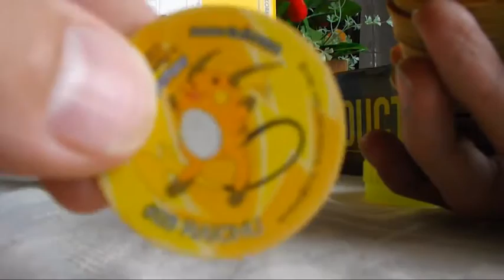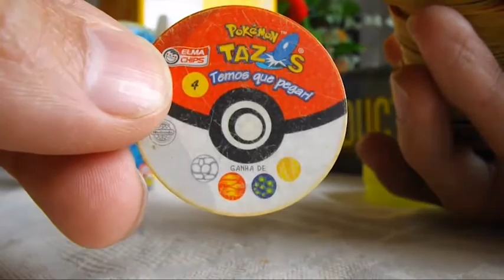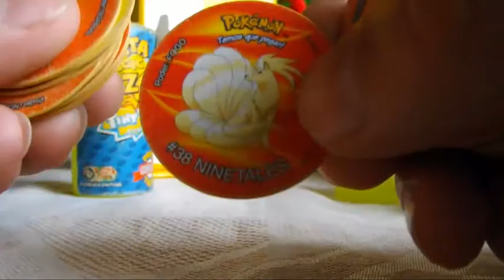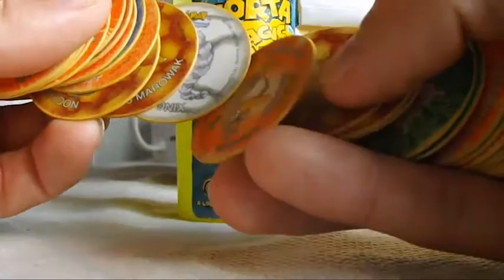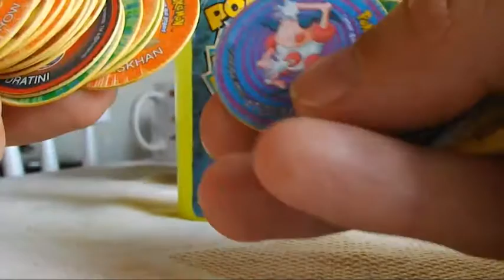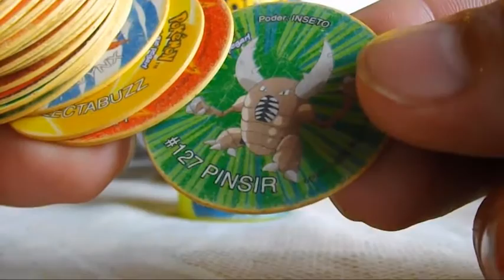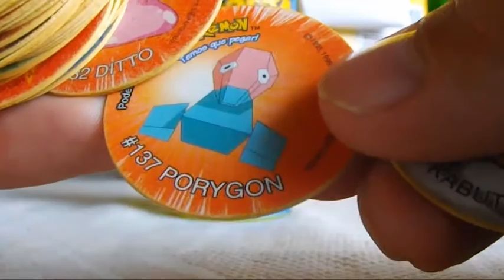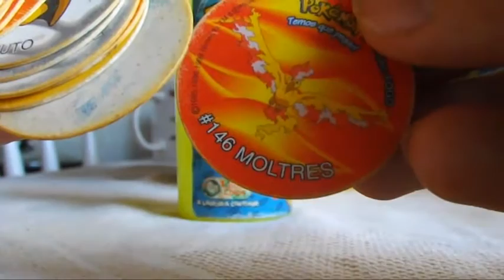Tazos Pokémon ELMA CHIPS - Parte 1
Coleção de tazos da Elma Chips - Categoria: Pokémon